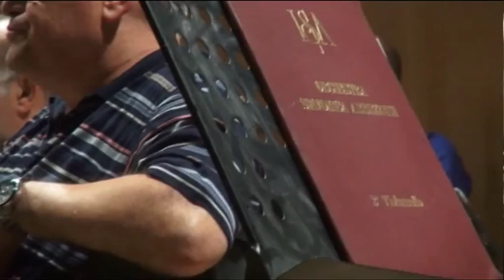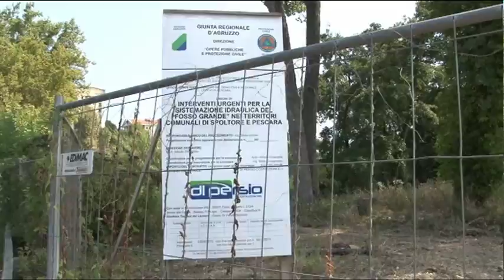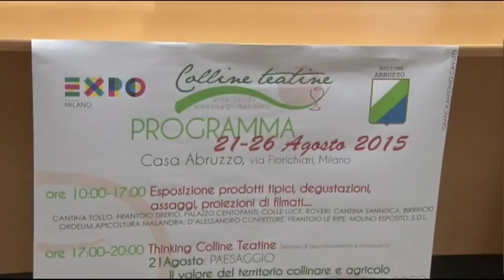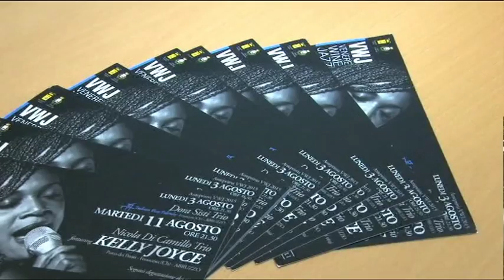Tg6 - Edizione delle 19 - Lunedi 10 agosto 2015